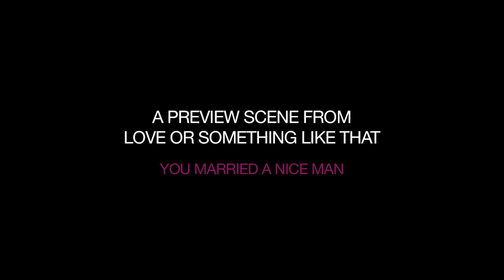"You married a nice man" - A scene from the movie - Love or Something Like That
An exclusive clip from Shirley Frimpong-Manso's Love or Something Like That. Starring Joselyn Dumas, Nana Mensah, John Dumelo and OC Ukeje.